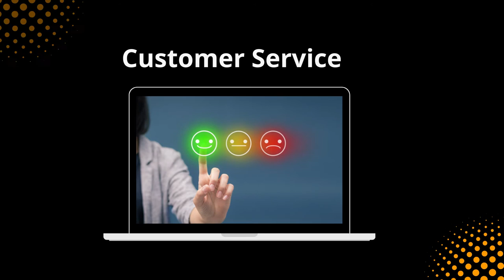Strikingly Website Video for Amazon Seller Virtual Assistant Role - Manuel Villegas Jr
I have created a video using Canva to upload on my Strikingly website. This is to showcase the skills I have for the Amazon Seller Virtual Assistant role.